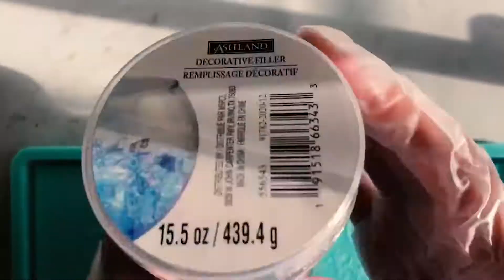Incense Holder Tutorial + How to Fill in Details in Resin | The Otherlings Shop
In this video I make a resin incense holder and then fill in the etched details with white acrylic paint and isopropyl alcohol! You can also just use a tiny bit of water and then clean it up with the iso after :)

Supplies used:
- epoxy resin
- silicone mold
- mixing cup
- popsicle stick for mixing
- heat gun
- glass bits/vase filler
- white acrylic paint
- 99% isopropyl alcohol
- paper towel
- paintbrush
- PPE

**Always use PPE when working with resin. If you have any pets, place them in another room away from curing resin.**

Get an incense holder like this one at my Etsy shop

Keep up with shop updates, new products and more on my Instagram